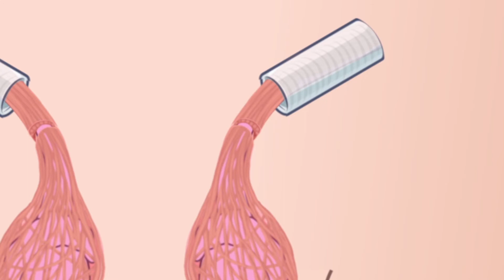TESTICULO RETRACTIL o EN ASCENSOR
Tema: testículo en ascensor
Existen varones en los cuales el testículo asciende y se esconde en la parte superior de ingle ocasionando dolor. Esta patología si bien no es peligrosa es muy incómoda para el varón. Conózcala en el siguiente vídeo.

AGENDE SU CITA:
➡️Lunes a viernes de 9 am a 9 pm